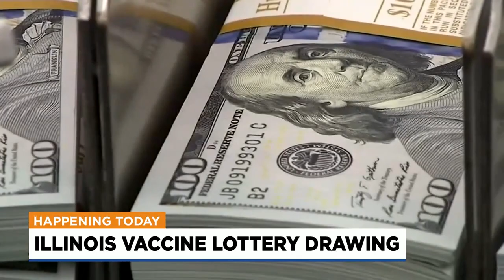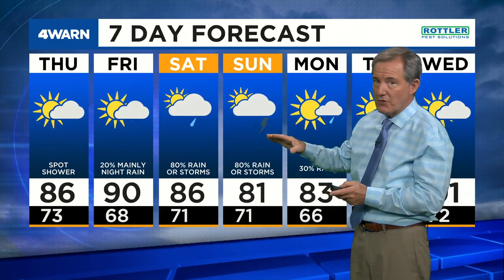News 4 Morning Update: July 8, 2021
Duo wounded in North City shooting, Mayor Jones & Congresswoman Bush traveling to Denver, Missouri is a COVID-19 hot spot & Kent has the forecast.